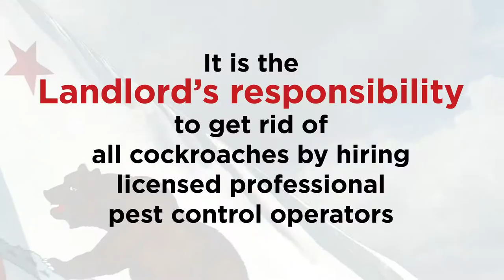Can I sue my Landlord for the Cockroaches in my Apartment? Tenants' Rights Attorney Castelblanco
Do you have a cockroach problem? Eric Castelblanco talks about how to properly get rid of cockroaches and the harms it can cause to you and your family if you do not take action.

It cannot be your manager or maintenance, the landlord is responsible for hiring licensed pest control professionals to make sure they get rid of them.

Hello, my name is Eric Castelblanco from the Castelblanco Law Group.

During these very difficult times, and these stay at home orders, many of us have had to stay in our apartments or our homes for an extended period of time.

We're not used to it. Usually we get a break, we're able to go to work, we're able to go to school, so at this time it's critical that your apartment is a safe place to be. If you have an infestation of cockroaches or rodents or bed bugs, these types of conditions will harm you and your family. You have rights not to live in this environment.

The landlord is the one that is responsible for fixing all of these conditions and giving you a safe place to live. The time to act is NOW! Call us and we will force the landlord to make your apartment a SAFE place to be.

Here at Castelblanco Law Group we're here to help.

You and your family do not have to live in substandard conditions. Call us!